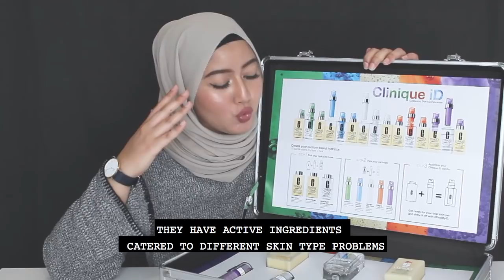SKINCARE GAME-CHANGER ! CLINIQUE ID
We live in an era where skincare game has stepped up to a whole new level. Moisturising is extremely important as it is the key to healthy skin and with Clinique iD first ever custom blend hydrator, its such game changer to the skincare acne . You can finally customise your own hydrator from 3 types of base hydrator x 5 active concentrates. Every skin is different therefore finding the perfect moisturiser for you is crucial. I can't wait to try it out and let you guys know how it goes! I have found my Clinique iD, have you ? 😏